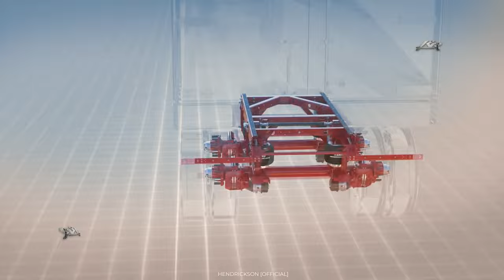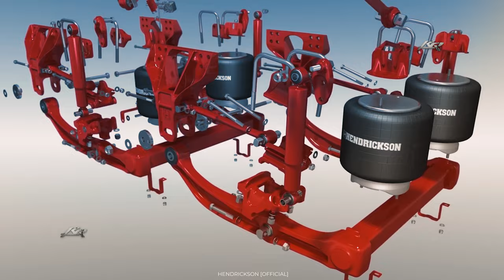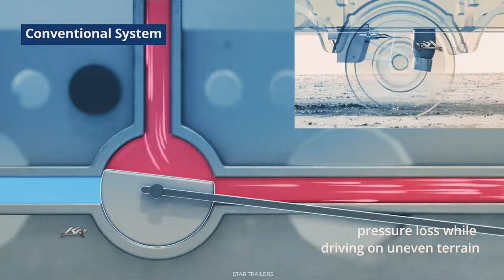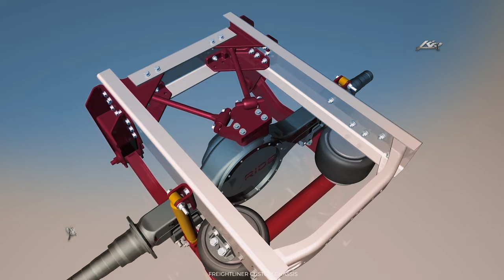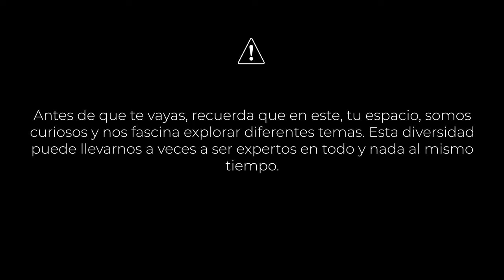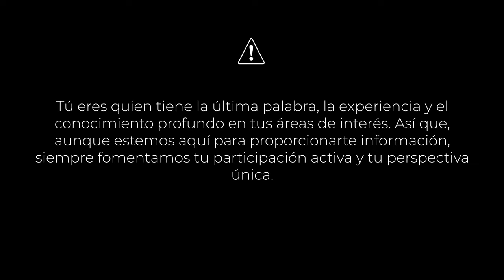Suspensión neumática o bolsas de aire en camiones. ¡Develado! Aquí esta todo lo que debes saber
En este video, exploraremos la famosa suspensión neumática para camiones, también conocida como suspensión de bolsas de aire. Descubriremos cómo funciona y por qué es ampliamente utilizada en la industria del transporte de carga.

La suspensión neumática de bolsas de aire es un sistema innovador que podria remplazar a los muelles convencionales en los camiones. Hoy en dia, en lugar de utilizar resortes de acero o muelles, se utilizan bolsas de aire infladas con aire comprimido para soportar y amortiguar la carga y los impactos en la carretera.

A lo largo del video, aprenderás sobre los beneficios y las ventajas de esta suspensión. Descubrirás cómo el sistema de bolsas de aire se ajusta automáticamente a las condiciones de carga, brindando una conducción más suave y cómoda tanto para el conductor como para la carga transportada. Además, la suspensión neumática proporciona una mayor estabilidad y control, especialmente en terrenos irregulares o con baches, lo que contribuye a la seguridad vial.

También exploraremos los diferentes componentes que componen la suspensión neumática, como las bolsas de aire, los amortiguadores y las válvulas de control. Aprenderás cómo se integran en el sistema y cómo se ajustan para adaptarse a las necesidades específicas de cada camión y carga.

Recuerda que este sistema puede ser adaptado en Autobuses, Semirremolques, Camiones o Tractocamiones como Kenworth, Freightliner, Western Star, Volvo, Scania, Faw, Iveco, International, Peterbilt, Mack, Mercedes-Benz, Fuso, Hino, Man, Daf o Isuzu

✅  TE RECOMIENDO

CREDITOS
(Dentro del contenido)

El contenido que ves aquí se presenta estrictamente con fines educativos.
Con eso en mente, nuestra misión es preservar el pasado para de esta manera las generaciones futuras puedan disfrutar de ello.
¿Eres dueño de algún material con derechos de autor que aparecen en este contenido?
Déjenos un mensaje para que podamos resolverlo.